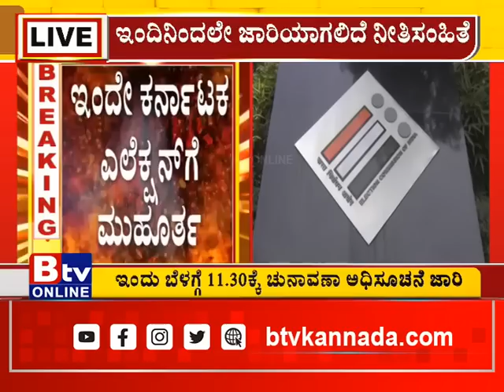ಇಂದೇ ಕರ್ನಾಟಕ ಎಲೆಕ್ಷನ್​ಗೆ ಮುಹೂರ್ತ! ಬೆಳಗ್ಗೆ 11.30ಕ್ಕೆ ಎಲೆಕ್ಷನ್​ ಕಮಿಷನ್​ ಸುದ್ದಿಗೋಷ್ಠಿ..!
Btv News Kannada : ಇಂದೇ ಕರ್ನಾಟಕ ಎಲೆಕ್ಷನ್​ಗೆ ಮುಹೂರ್ತ! ಬೆಳಗ್ಗೆ 11.30ಕ್ಕೆ ಎಲೆಕ್ಷನ್​ ಕಮಿಷನ್​ ಸುದ್ದಿಗೋಷ್ಠಿ..!